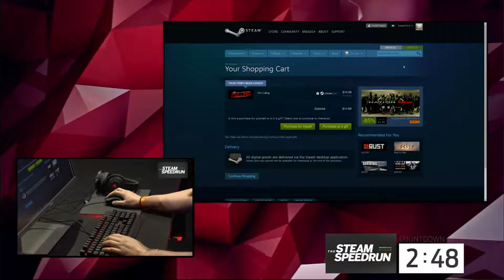2016 PC Gaming Show